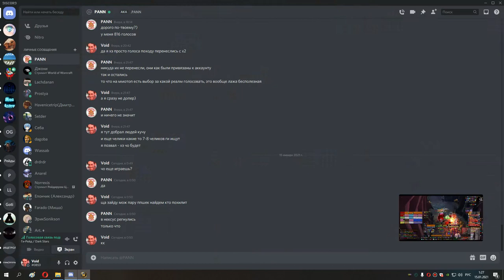82 ОС и накс 10 2 босса и ппшки